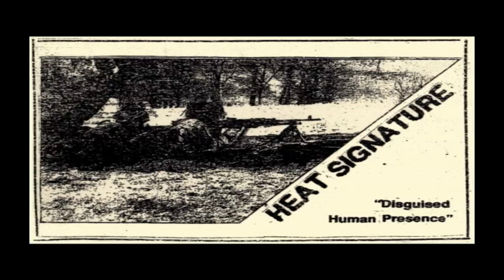HEAT SIGNATURE - Disguised Human Presence CD reissue - "Just Meat Now" (White Centipede Noise)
New CD reissue of self-released cassette out September 2019.